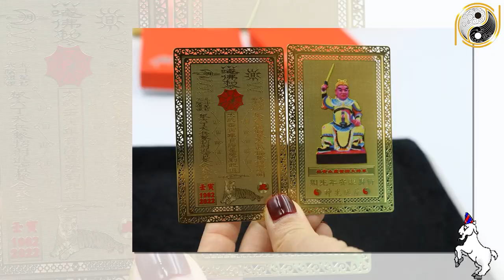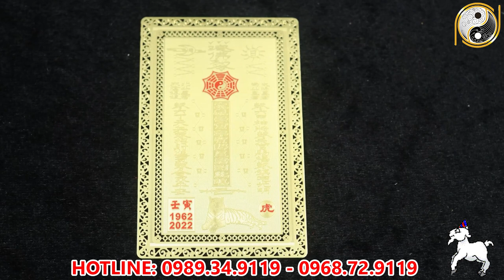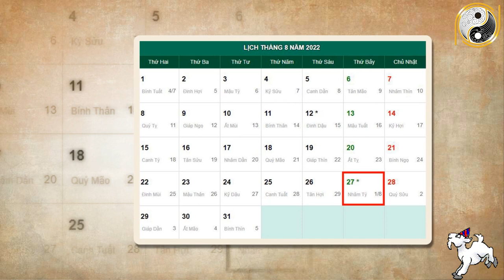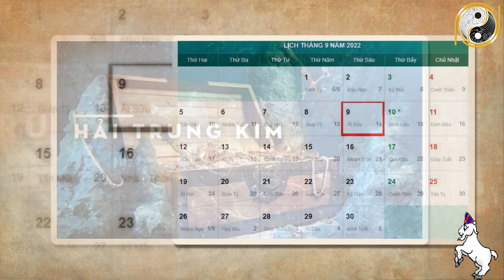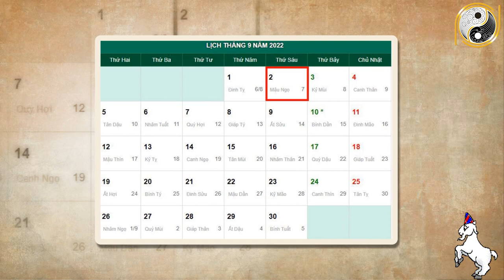Tháng 8 ÂL Năm 2022 Tuổi Đinh Mùi 1967 Tránh Xa 3 Điều Này Để Giữ Được Tài Lộc, Tiền Về Tay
01. Linh phù giải hạn
02. Hồ lô hóa giải Ngũ Hoàng
03. Mai Hoa Phú Quý
04. Gương bát quái tinh cầu
05. Kim bài thái tuế 2023
06. Vòng tam hợp Dần Ngọ Tuất
07. Vòng tam hợp Thân Tý Thìn
08. Vòng tam hợp Hợi Mão Mùi
09. Vòng Tam Hợp Tỵ Dậu Sửu
10. Bát bảo tâm kinh
11. Minh Quang pháp bảo cầu
12. Minh Quang pháp bảo lục giác
13. Tỳ Hưu Lộc Tài (Đồng)
14. Tỳ Hưu Khai Vận ( Bạch Ngọc)
15. Bách Niên Tụ Tài ( tụ tài lộc)
16. Song long ngọc ấn ( ấn thăng quan)
17. Kim bài ngũ Lộ Thần Tài
18. Hồ lô bình an ( treo xe)
19. Móc khóa văn xương
20. Ống bút văn xương gỗ đào
21. Bút văn xương gỗ đào
22. Bút văn xương gỗ đào nhỏ
23. Hoa mai kim tiền ( mạ vàng )
24. Các vật phẩm phong thủy khác Tháng 8 ÂL Năm 2022 Tuổi Đinh Mùi 1967 Tránh Xa 3 Điều Này Để Giữ Được Tài Lộc, Tiền Về Tay